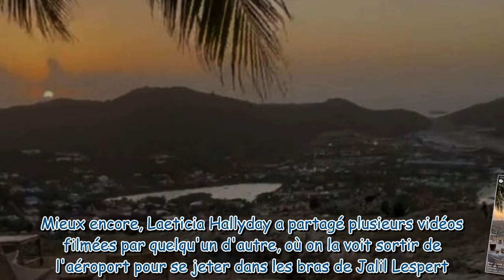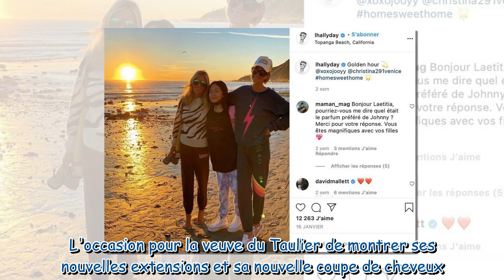Laeticia Hallyday amoureuse : cette vidéo de son baiser langoureux avec Jalil Lespert